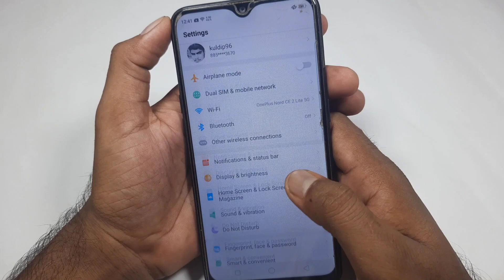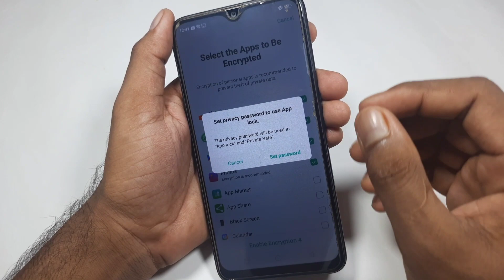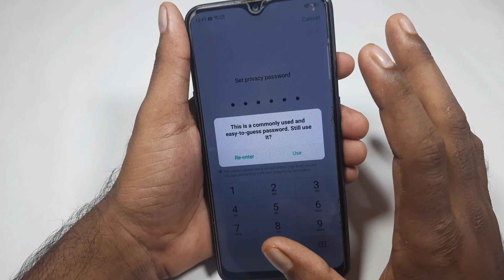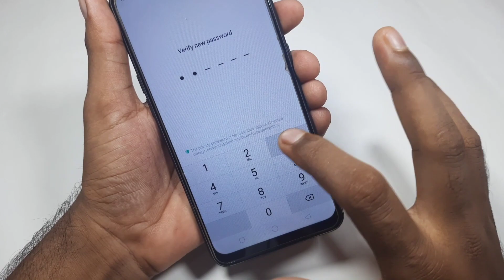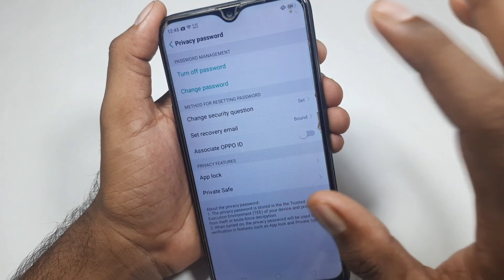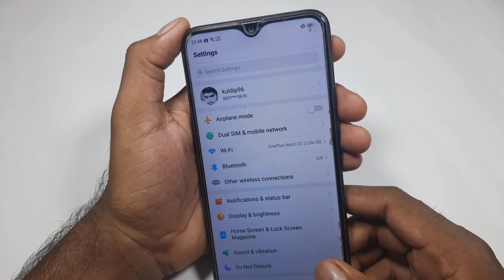oppo ke device mein app lock lagana sikho। OPPO ke phone me app lock lagaen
oppo ke phone mein app lock lagaen
oppo ke mobile mein app lock Kaise lagaen
oppo ke kisi bhi device mein app lock lagana sikho
oppo ke phone mein app lock Kaise lagate Hain
how to set app lock in oppo
how to set app lock in oppo device
AppLock in oppo device
set app lock in oppo device
set app lock in oppo any device
oppo a5s mein app lock Kaise lagaen
oppo Reno Pro mein app lock Kaise lagaen
oppo a17 mein app lock Kaise lagaen
oppo a54 mein app lock Kaise lagaen
oppo f19 mein app lock lagana sikhen
oppo ke kisi bhi mobile mein app lock Kaise lagate Hain
AppLock in oppo new phone
AppLock in oppo any phone

“ Doston is video ke andar maine aapko bataya hai ki agar aap oppo ke device mein app lock lagana chahte Hain to aap use kaise laga sakte hain.